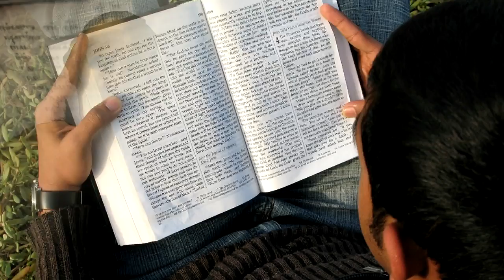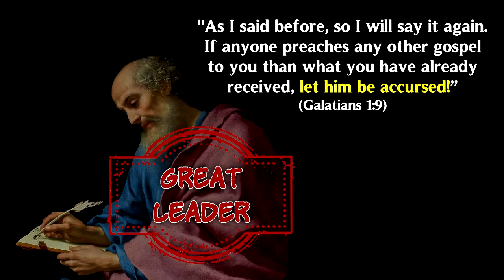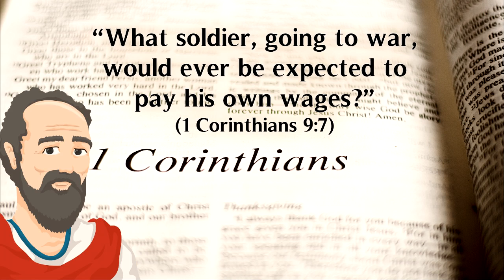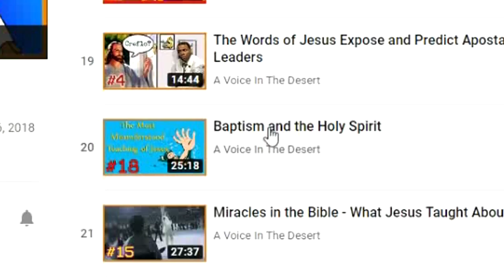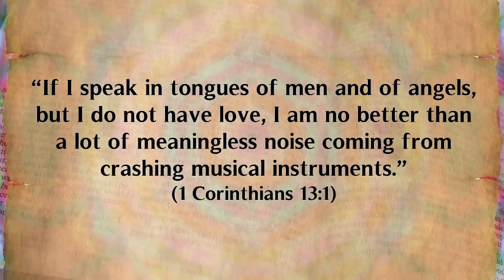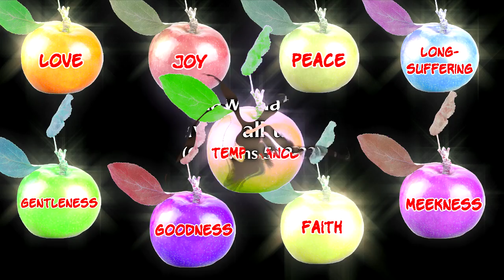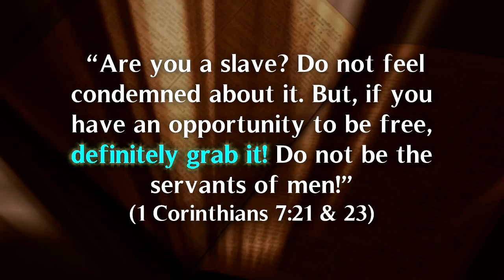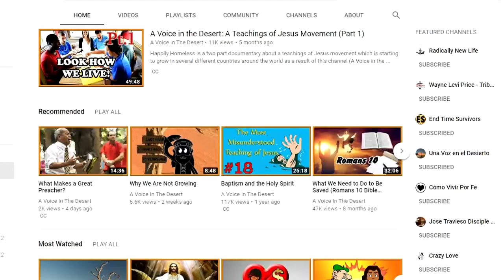The Wisdom of Paul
In the Book of Galatians, Paul the Apostle wrote that if he shared a different gospel to the Gospel of Jesus Christ he should be cursed.

"The Wisdom of Paul" explores how the history of the church has seen Paul being used against Jesus, while Paul himself put Jesus first.  This video explores 10 teachings of Paul - from a fresh look at baptism and healing, to instructions to quit your job and live by faith, to exposing the root of all evil... and more.

Produced by: Kiran
Narrated by: Felipe
Written by: Dave

CREDITS

3D Heart Animation by Shamus YouTube Creative Commons (reuse allowed)

Christianity - St Paul Writing to the Ephesians by Patrick Gray Flic

GREEN SCREEN DANGER by Green Screen gdsmartvids Creations YouTube Creative Commons (reuse allowed)

8 Free HD Greenscreen Lightning Stock Footage Elements by samnudel YouTube Creative Commons (reuse allowed)